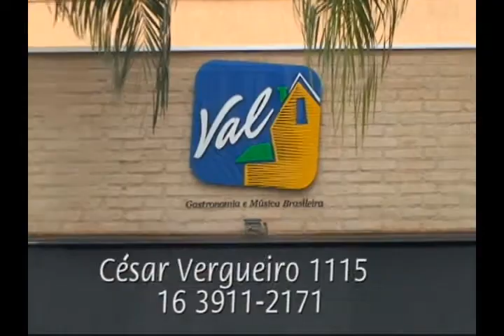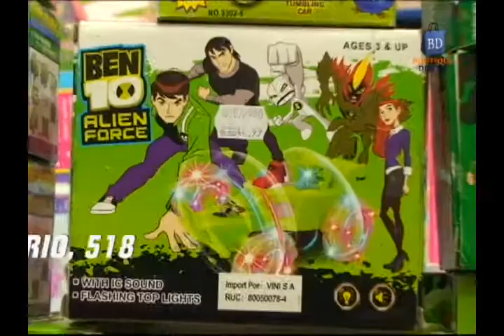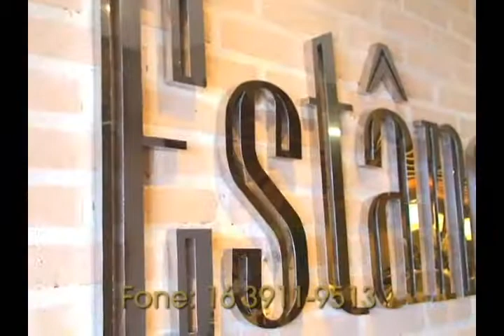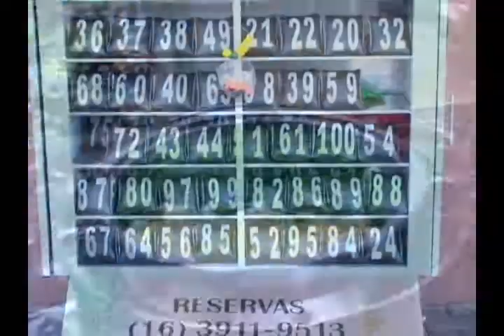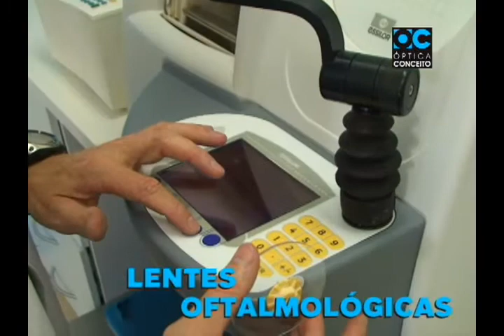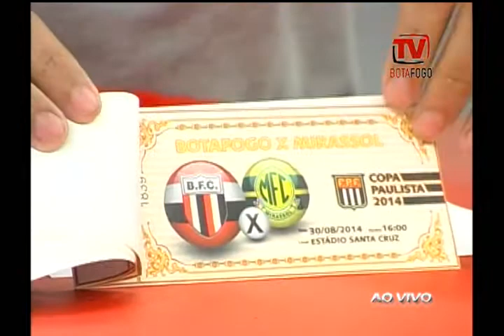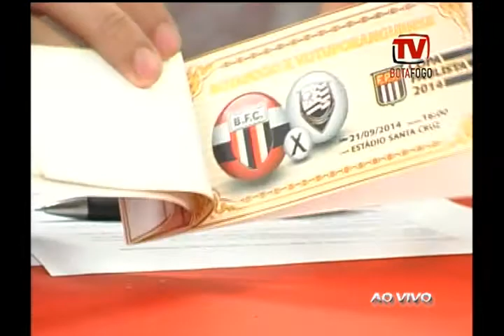TV Botafogo - Edição#59 - 21/07/2014